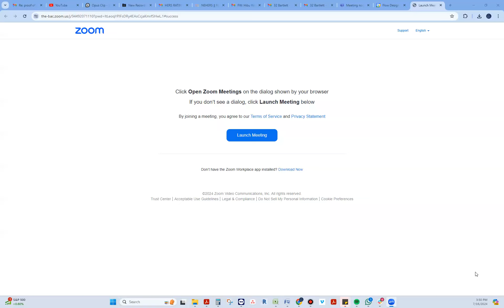HERS RATING ALL YOU NEED TO KNOW